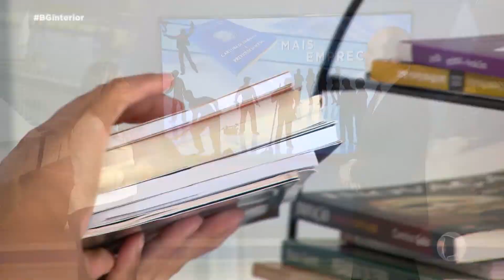Mais Emprego: dicas na hora de terceirizar